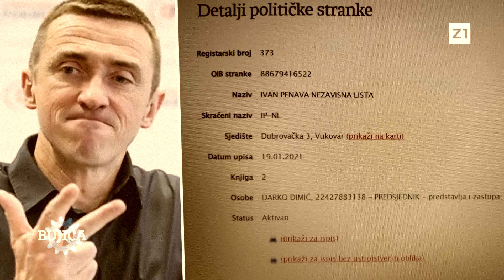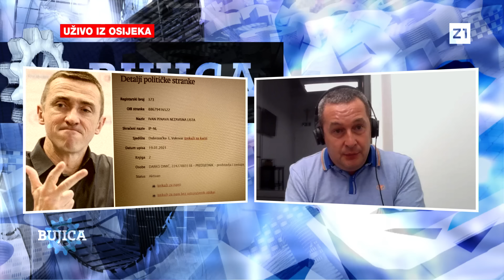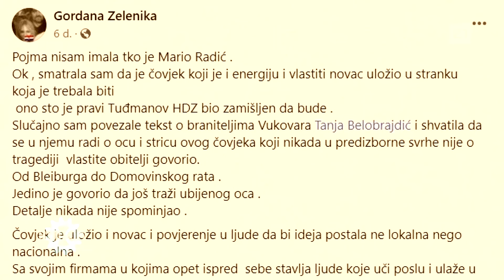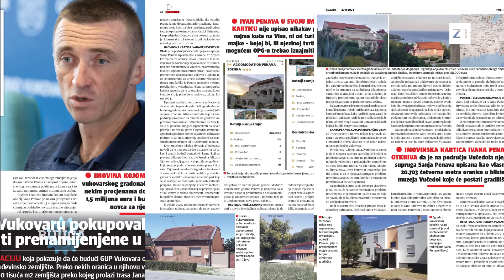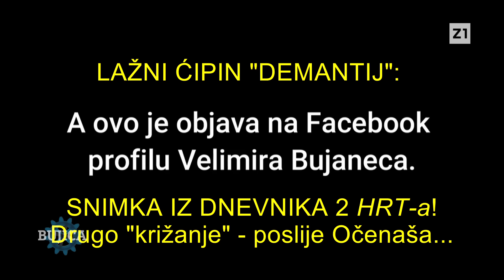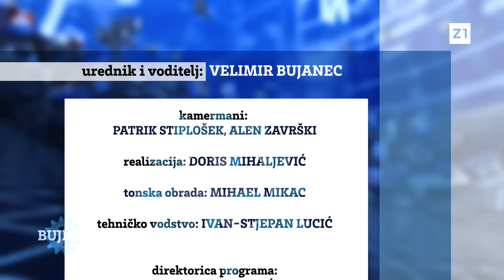BUJICA 30.08.2024. MARIO RADIĆ EKSKLUZIVNO: “Glas za Penavu je glas za Zorana Milanovića!”